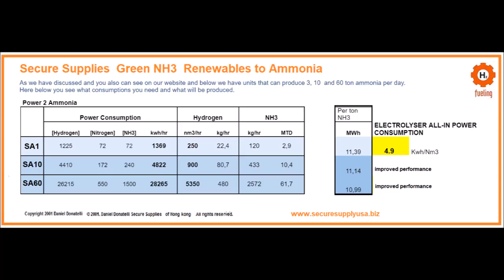Green Renewable Ammonia Over Head Filler Metering insulator